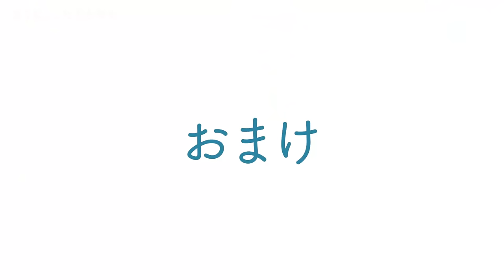畑から掘り出した木を切りこむ。野梅・モミジ編【盆栽Q】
◆使用機材◆
編集ソフト：Adobe Premiere Pro CC
メインカメラ：TX-4
三脚：MKELES5RD-BH